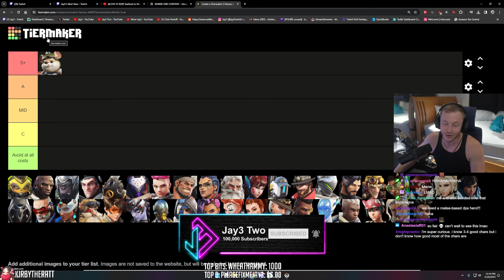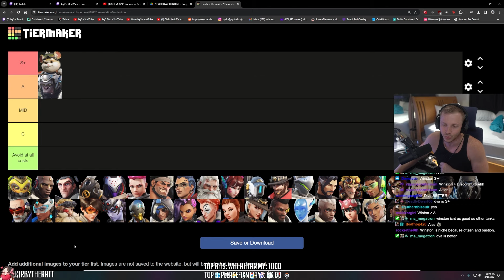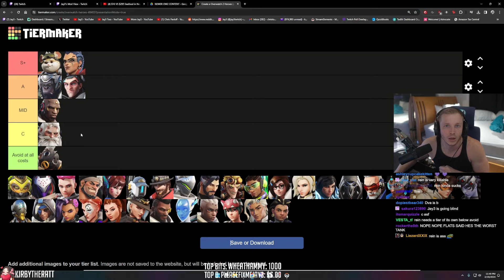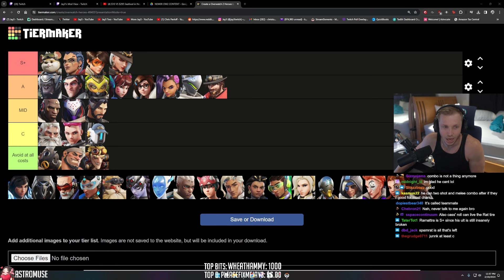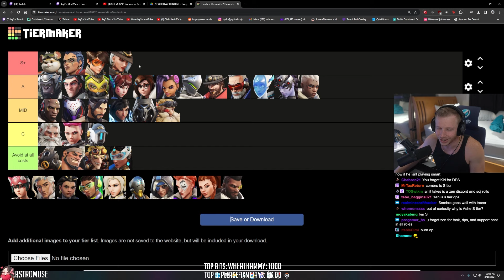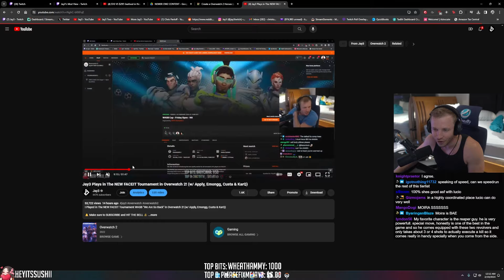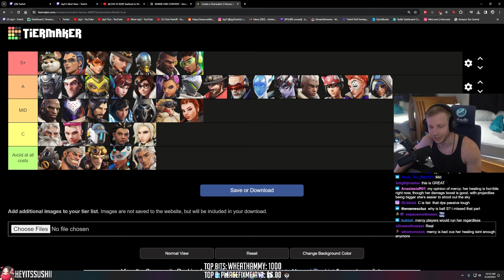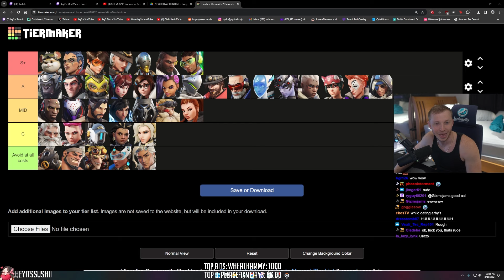The ULTIMATE Season 9 TIER LIST! (Overwatch 2)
Jay3 Socials!